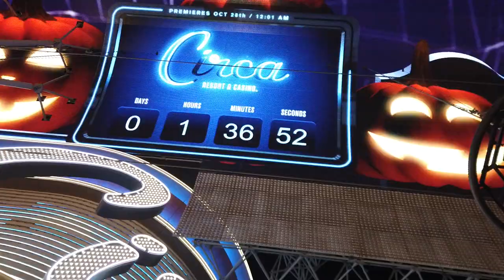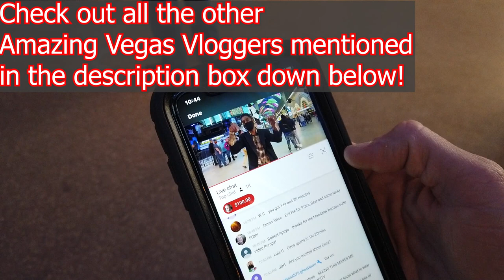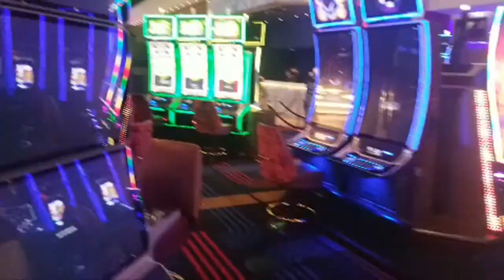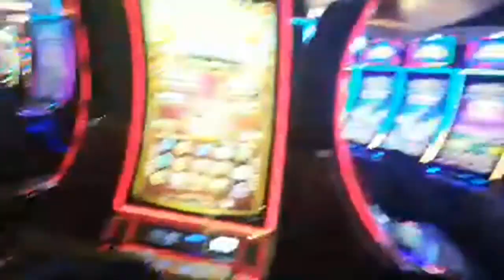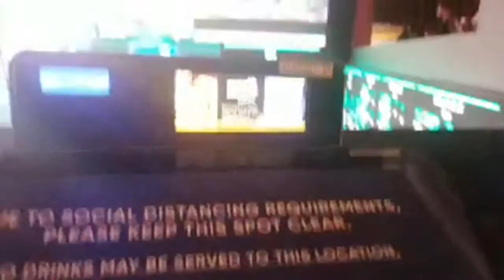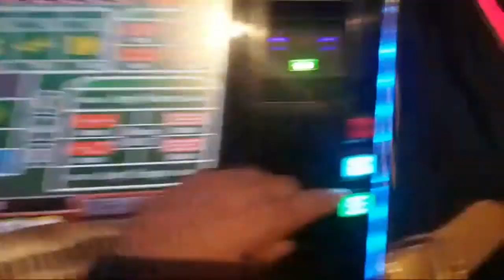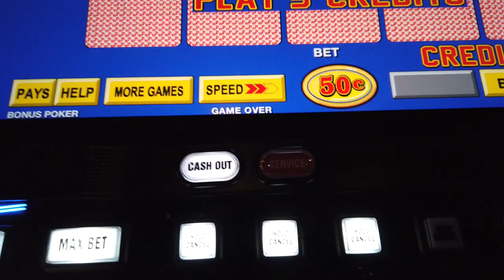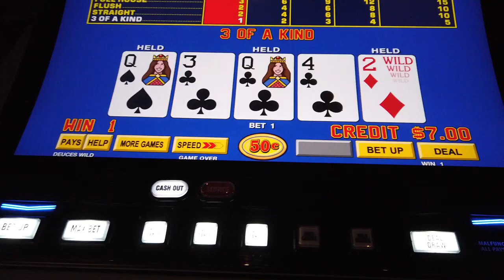Circa Resort And Casino Las Vegas Grand Opening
Circa Resort and Casino Las Vegas is now open. It's located Circa Freemont Street Downtown Las Vegas, the Circa is the first Adults Only Hotel in Las Vegas. Well really the first Adults only casino in las Vegas. The Circa Resort and Casino Grand Opening VIP Line was pretty packed and all the Vegas Vloggers came out in force to watch the first New Downtown Vegas Hotel open in 40 years. We check out Circa Sports Book, Circa Pool called Circa Stadium Swim and visit other eager to check out Circa Las Vegas. Enjoy the Circa Grand Opening at Circa Casino.